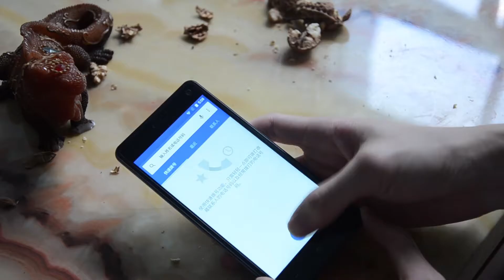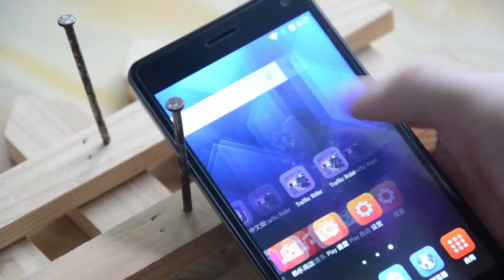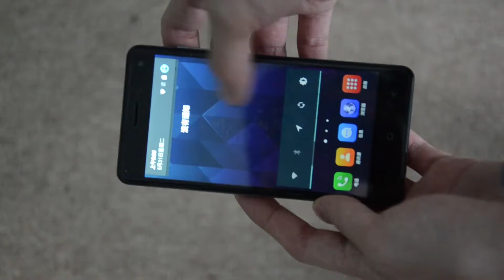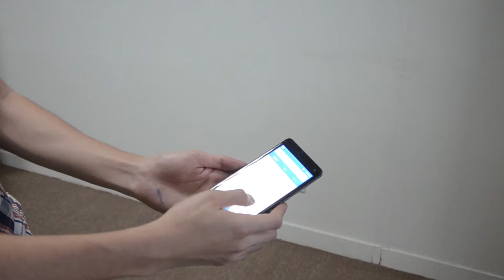Vkworld T5&T5 SE Hammer a nail into wood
VKworld T5 - 5.0 inch Android 5.1 MTK6580 Quad Core 1.3GHz 2GB RAM 16GB ROM Dual Cameras GPS Bluetooth 4.0

VKworld T5 SE - Android 5.1 MTK6735 Quad Core 1GB RAM 8GB ROM 5.0 HD Bluetooth 4.0